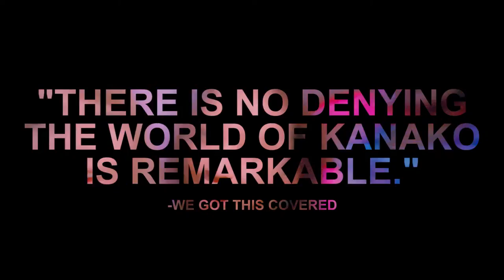The World of Kanako Theatrical trailer In theaters and On Demand 12 4 HD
An uncompromising revenge thriller of operatic scope, The World of Kanako is a non-stop visual and emotional assault to the senses as it follows troubled ex-detective Akikazu (Kôji Yakusho, 13 Assassins, Babel) on the hunt for his missing teenage daughter, Kanako. What he discovers in his search is an unsettling and harrowing web of depravity––surrounding both Kanako and himself. As Akizaku stumbles along a shocking trail of drugs, sex and violence, he finds himself woefully unprepared for the revelations that affect all he holds dear.

Directed by Tetsuya Nakashima (Confessions, Japan’s submission for the Academy’s® best foreign language film in 2011), The World of Kanako is an astonishing tour de force of mystery, beauty and boundary-pushing violence. A wildly kinetic and startlingly venomous throwback to the best that Asian extreme cinema has to offer, The World of Kanako offers a trip right up to the edge of a man's private hell––and over it.